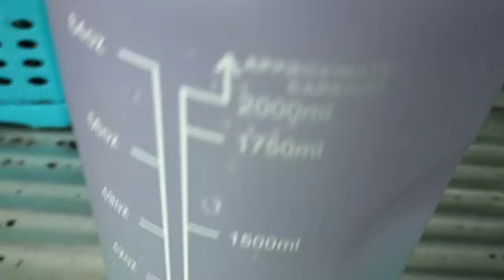Tiktok Viral Water bottle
Today I am going to show you I am unboxing my Tok viral bottle.

Hopefully you enjoyed my video 🙂

Stay Hydrated 😉